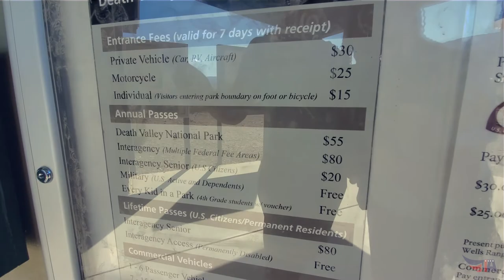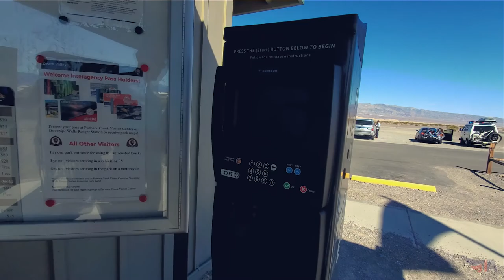Долина Смерти-3 / The Death Valley-3 / Калифорния и Невада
Мы вернулись в Долину Смерти. Но теперь у нас был другой маршрут и другие места, которые мы не увидели в прошлый раз. Большим открытием стали для нас огромные поля песка - дюны

We returned to Death Valley.  But now we had a different route and other places that we did not see the last time.  The huge fields of sand - dunes became a great discovery for us.

Music in video:
Roof - So so;
Luwaks - Paralax;
Ooyy - Leaving Serengeti;
Arch Tremors - Forever Blues (SLCT Remix);
Airae - All parts equal;
Mar Vei - Without you